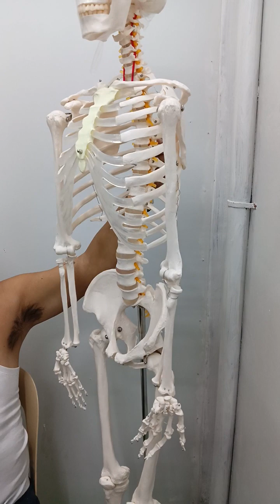sciatic problem at may rayuma si mam,first session magaling na agad si mam..Thank u Lord🙏🙏